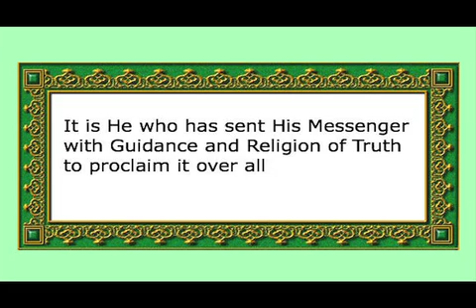Memorization Video for English meaning of 9:33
Memorization Video for English meaning of 9:33